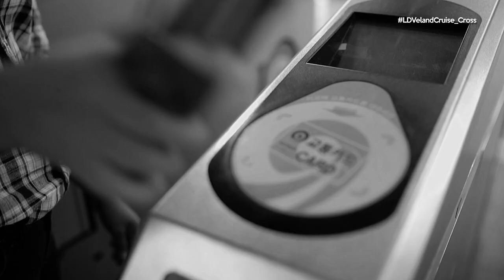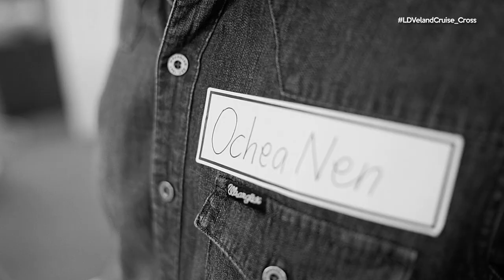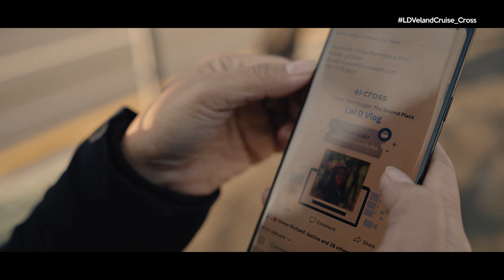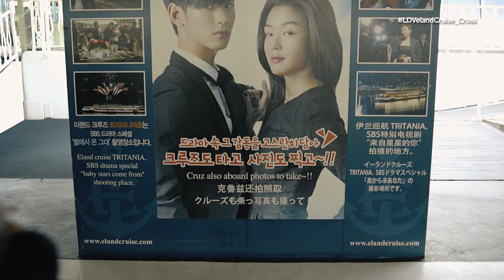E-LAND CRUISE courtesy of CROSS REMITTANCE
Han River (Hangang) Cruise 한강유람선
The Hangang Eland Cruise is one of the best ways to enjoy the Hangang River. There are 8 different docks from which to board, including Yeouido, Jamsil, Yangwha, Ttukseom, Sangam, Seoul Forest, Jamdubong and Seonyudo. The cruises have different themes, including a pirate theme for children and a K-Culture cruise for Hallyu fans, allowing passengers to enjoy live performances and fine dining as they admire the scenery. The romance of the Hangang makes river cruises very popular with lovers all throughout the year.
Taking a cruise is a great way to enjoy the fresh air and get away from it all. Enjoy spectacular nighttime views of the Hangang on themed cruises with live magic and delicious food, guaranteed to create unforgettable memories for families, lovers, and friends alike. There are also seasonal events including a flower cruise in spring and a migratory bird cruise in autumn.

Website Language:  Korean
Hours of Operation:  10:00-21:00
Address:  (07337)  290 Yeouidong-ro, Yeongdeungpo-gu, Seoul
Subway:  Yeouinaru Station (subway line 5) exit 3